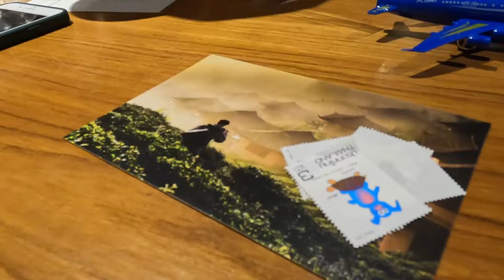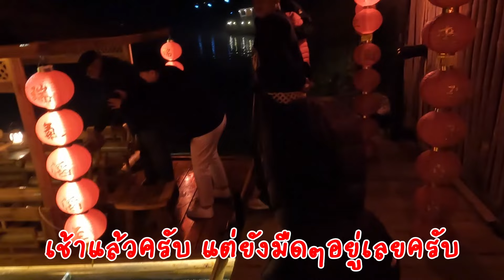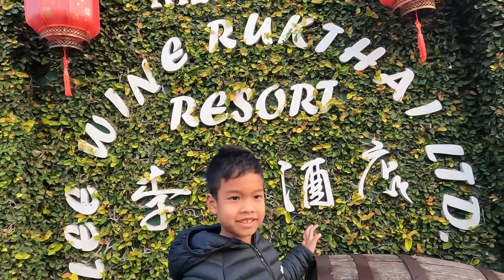เที่ยวบ้านรักไทย แม่ฮ่องสอน ผู้พิชิต4,088โค้ง ล่องเรือ จิบชา ชมหมอก สวยมาก#บ้านรักไทย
@kidtrips100 ทริปนี้น้องนับเงินจะพาไปเที่ยวบ้านรักไทย จังหวัดแม่ฮ่องสอน ไปล่องเรือ จิบชา ชมหมอก ยามเช้า บอกเลยว่าสวยและหนาวมากๆ คิดว่าไปเที่ยวเมืองจีนเลย แต่กว่าจะมาถึงนี่ต้องผ่านถึง 4,088 โค้งกันเลย จะสนุกและสวยแค่ไหนห้ามพลาดนะครับ ฝากกด Like ,Share และ Subscribe เพื่อเป็นกำลังใจให้น้องนับเงินด้วยนะครับ ขอบคุณทุกๆการติดตามและการรับชมมากๆครับ